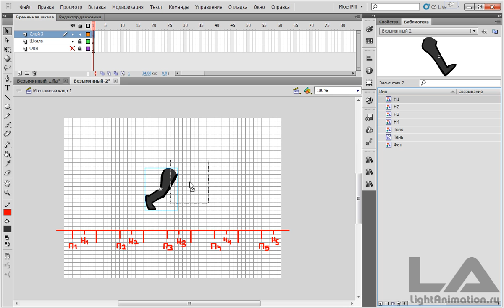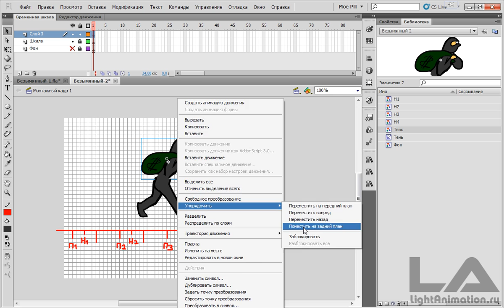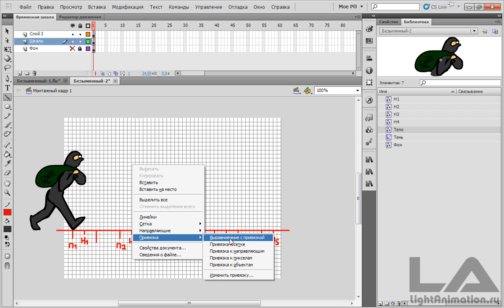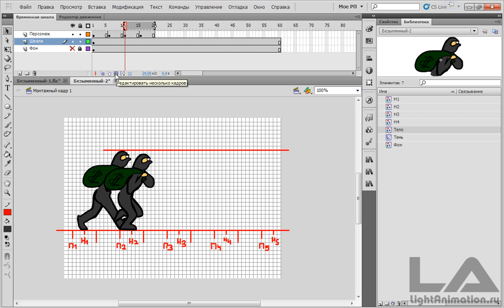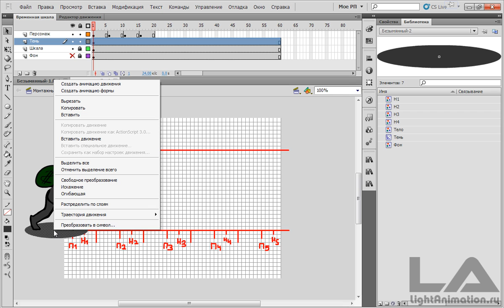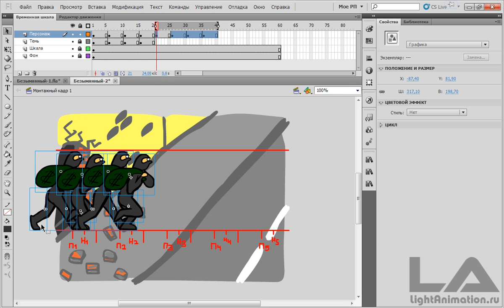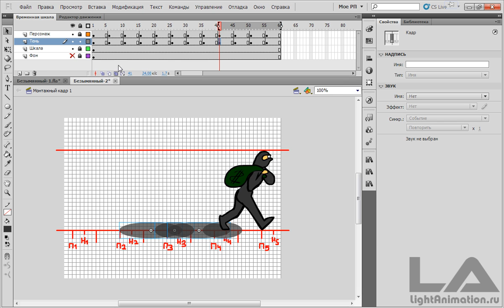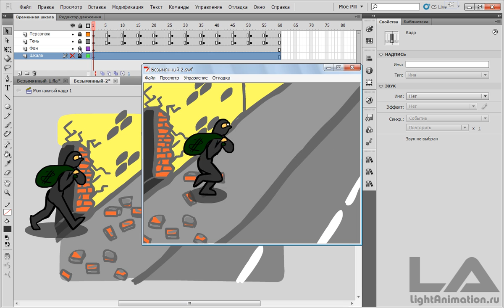2-Простой цикл ходьбы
В данном видео уроке рассмотрен простой цикл ходьбы, на примере небольшой сценки.